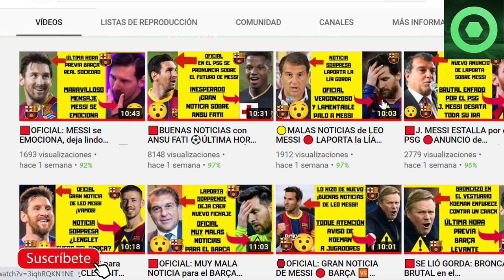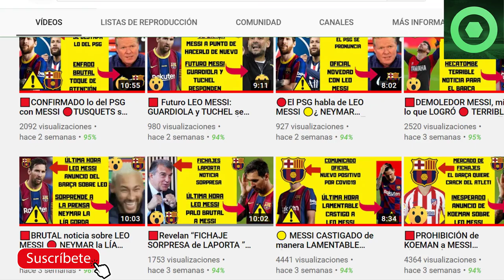🟥 NUEVO ANUNCIO: LAPORTA sorprende CON MESSI. MIRA lo que DIJO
Fuentes:
besoccer